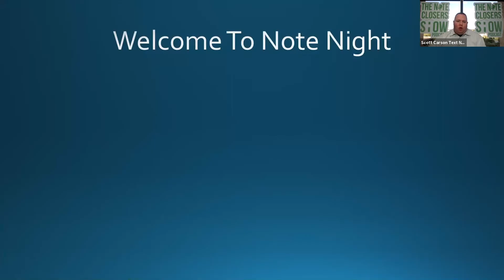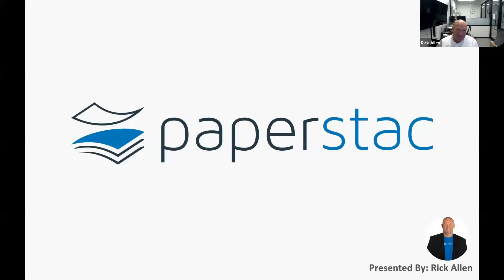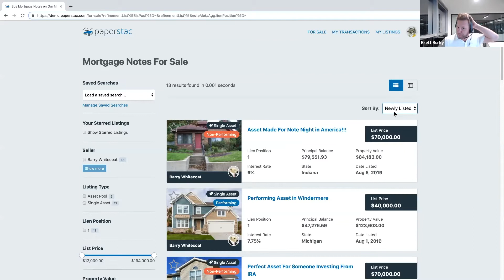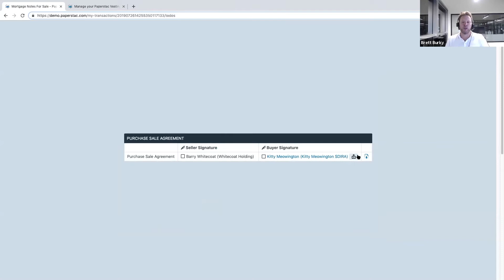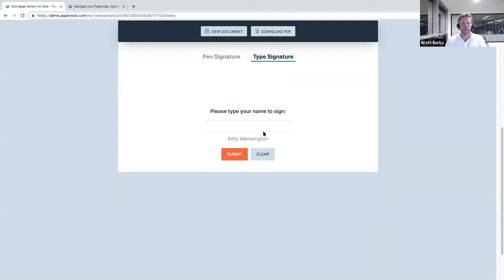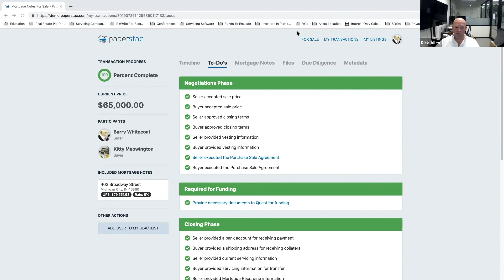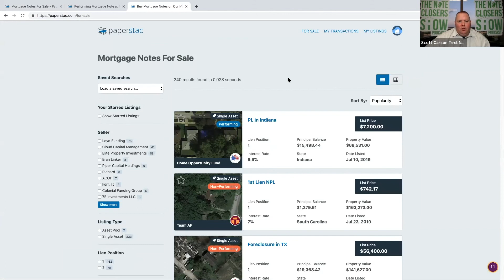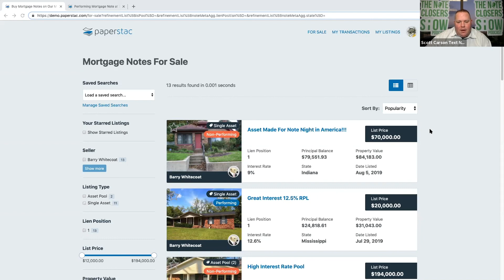Putting Power In Your Portfolio with Paperstac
We've got Brett and Rick from Paperstac.com to share the upgrades to Paperstac.com to help make it easy for you to buy and sell your notes on their amazing portfolio.